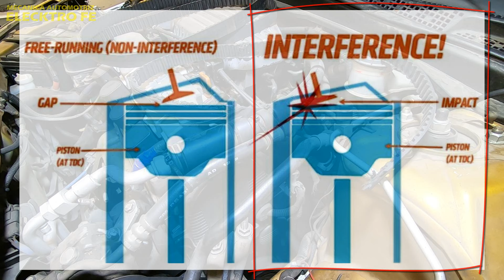Que pasa si se revienta la Banda de Tiempo (y tips de los que no se habla)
Que pasa si se revienta la banda de tiempo del,motor de auto y tips de los que no se habla.